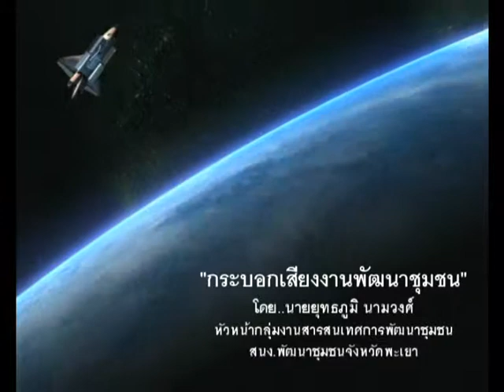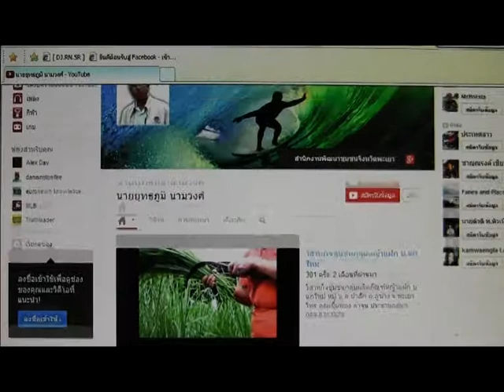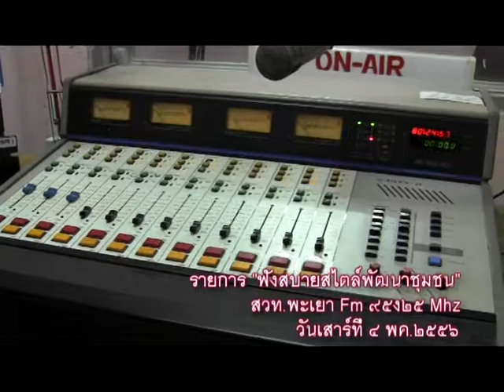แกะกล่องท่องเที่ยวแนวใหม่ในจังหวัดพะเยา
เมื่อวันเสาร์ที่ ๑๔ กย.๒๕๕๖ ณ ห้องภูกามยาว ๑(อาคารเรียนรวม) มหาวิทยาลัยพะเยา ได้ร่วมบรรยายสัมมนาเชิงวิชาการ สาขาการท่องเที่ยว "แกะกล่อง ท่องเที่ยวแนวใหม่ ในจังหวัดพะเยา" ได้รับเชิญเป็นวิทยากรพิเศษบรรยายหัวข้อ "เที่ยวเพลิน เชิงเกษตร"..